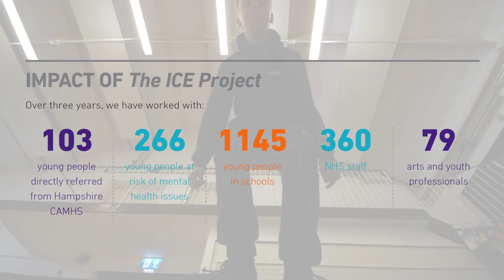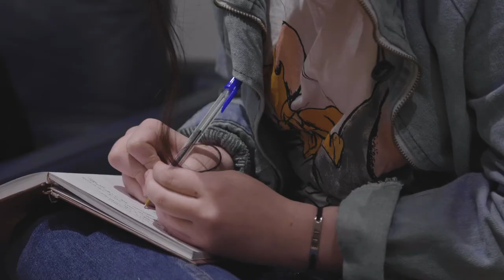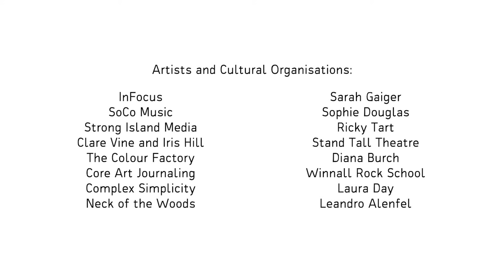The ICE Project - Year 3 (2019 - 2020)